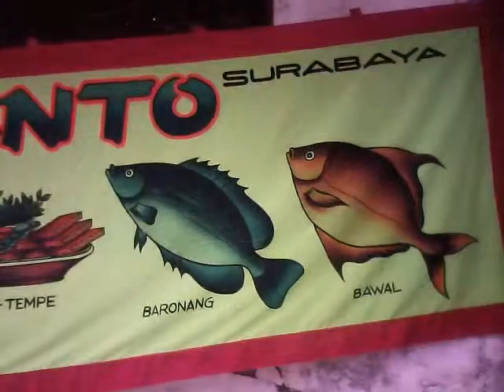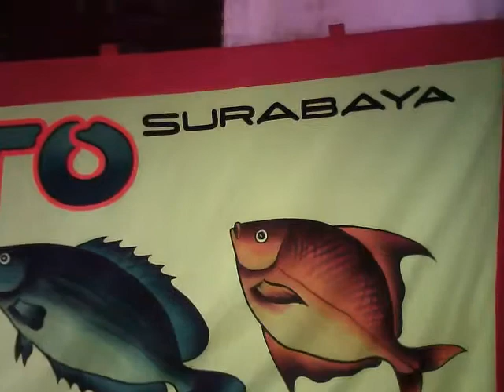warung MAS YANTO SURABAYA di palu sulawesi